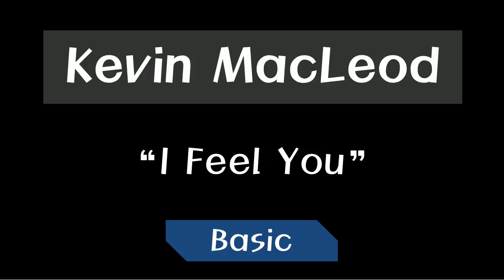Kevin MacLeod - I Feel You ~ Basic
I Feel You [Basic] by Kevin MacLeod
Are you ready to enjoy? :)